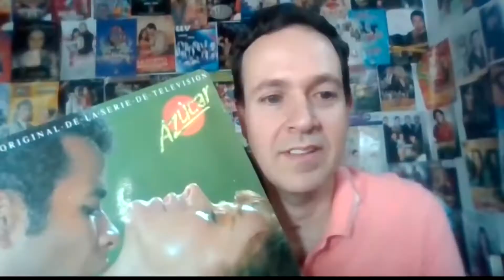EL ESCÁNDALO DE LA TELENOVELA AZÚCAR MAURICIO NAVAS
Telenovela Azúcar Mauricio Navas Vs Carlos Mayolo